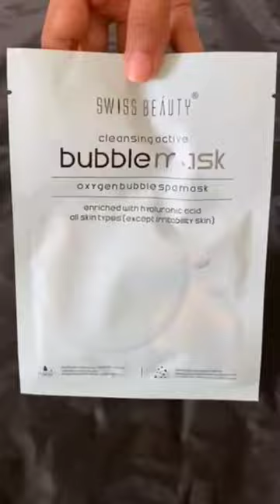Cleansing Active Bubblemask | Oxygen bubble spa mask